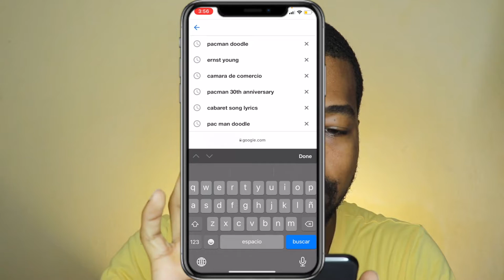JUEGO OCULTO de Google | Como Jugar PACMAN en Google sin instalar !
Este video se trata de juego oculto de google y como jugar pacman en google en tu celular sin instalar nada.